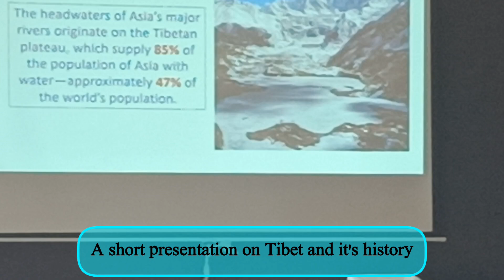NEEV Academy Visit to STS Kailashpura